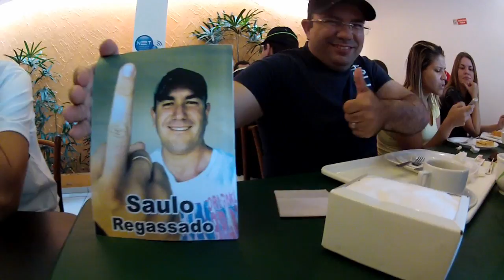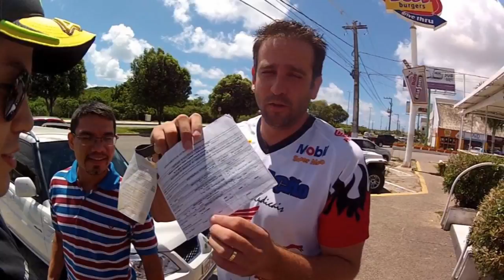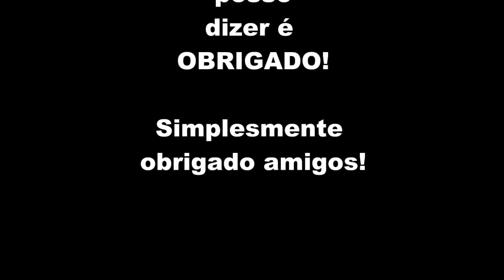MegustaRN TEAM - Especial 1 Ano de Canal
Dedicado aos amigos Valney e Gustavo.